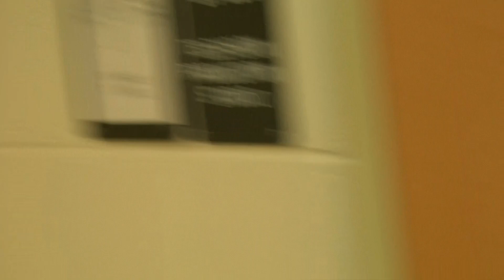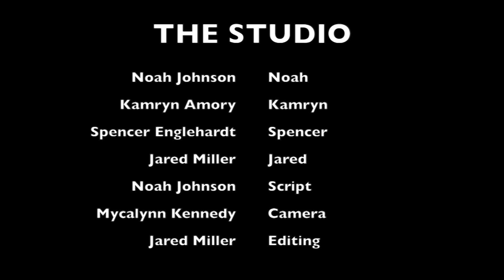The Studio S1E11- Control Booth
Thank you all so much for watching! New videos will be out every Friday!

Brought to you by Noah Johnson, Spencer Englehardt, Kamryn Amory and Jared Miller, Season One of The Studio brings its viewers through the school year as four teenage TV students, who are in way over their heads, get thrown into a group together by their teacher, Mr. Bekemeyer. While personalities and ideas conflict, the story they go through is fortunate enough to be caught through the eye of a camera.  We hope you enjoy, and recommend to your friends!

- jared